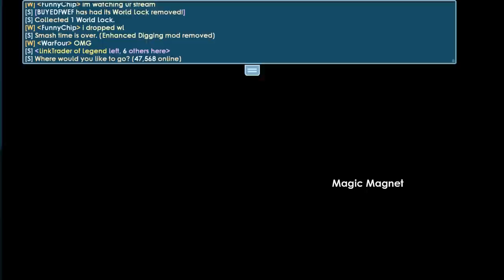Getting 200 Growtokens For Buying New Token Item│Growtopia